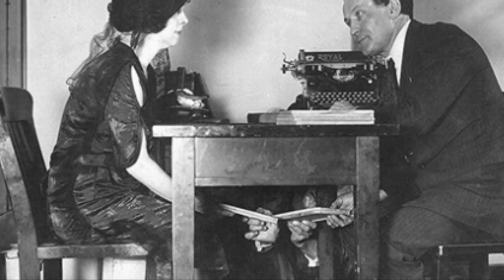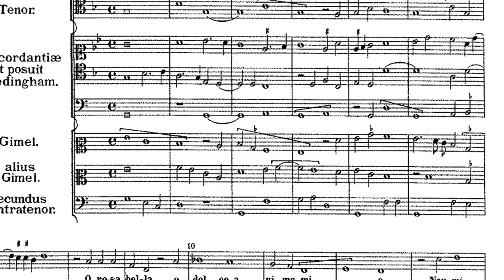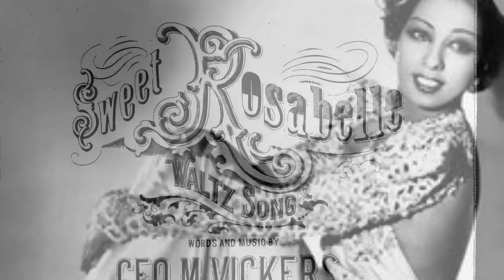Rosabelle sung by Debbie Harry